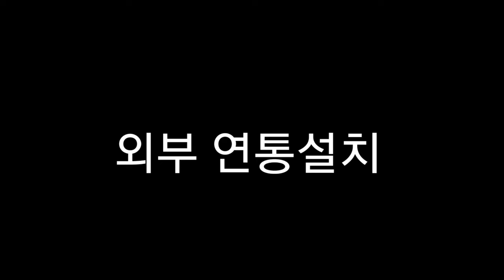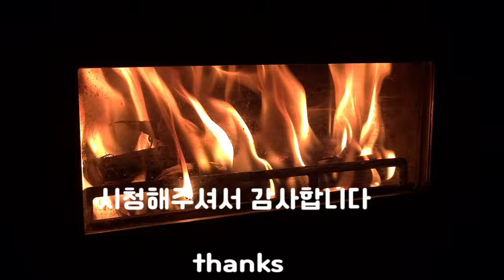(난로꿀팁) 동계캠핑 화목난로 연통세팅설치/ 연통 이름과 기능을 알아보자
안녕하십니까 고캠입니다

캠핑꿀팁  화목난로 연통에 관한  영상입니다.

저도 아직 초보지만   이제 화목난로를

사용해보고자 하는 분들을 위해 영상을

 제작했습니다 .

부족부분도 있지만  추후 보강하기로 하고

조금이나마 도움이 되셨으면 좋겠습니다,